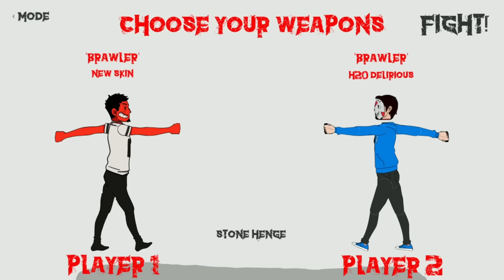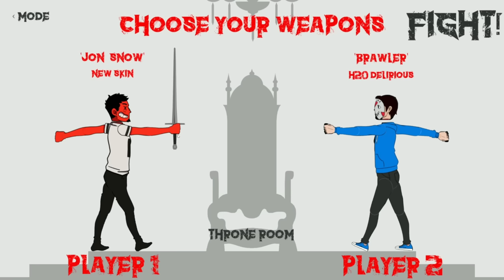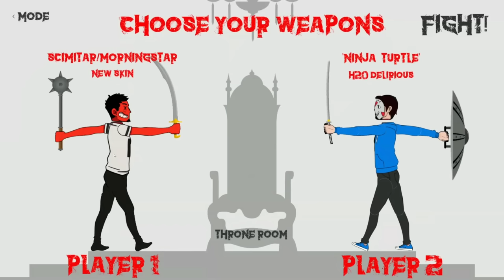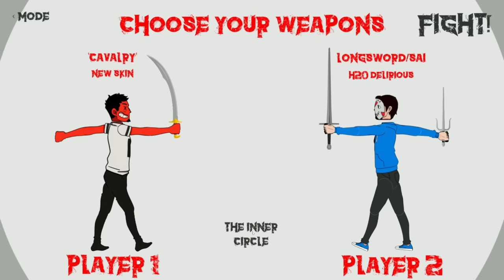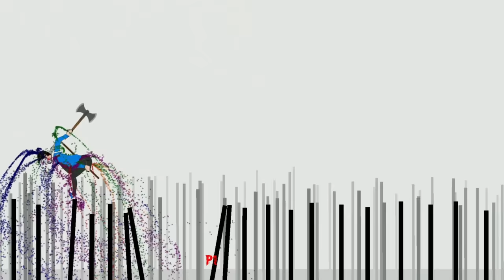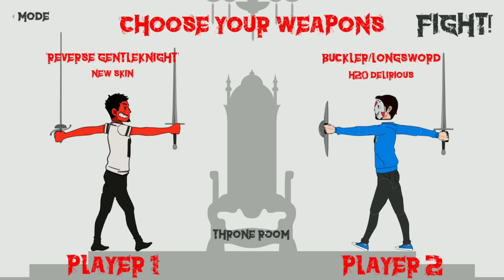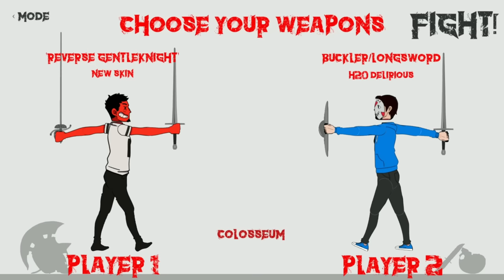THE BEST GAME EVER IS BACK AND ALL NEW! 🔥🔥 | Rivalry (vs H2O Delirious)